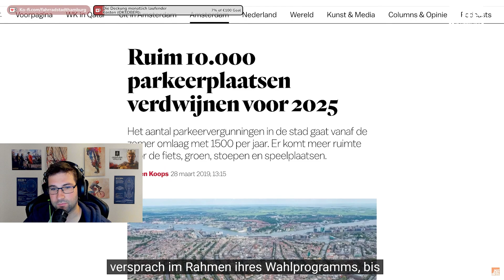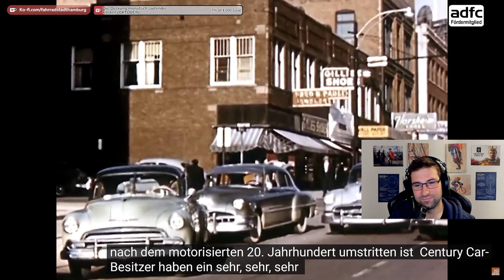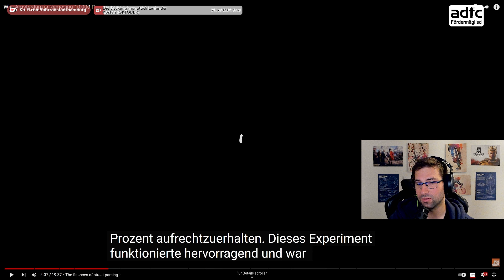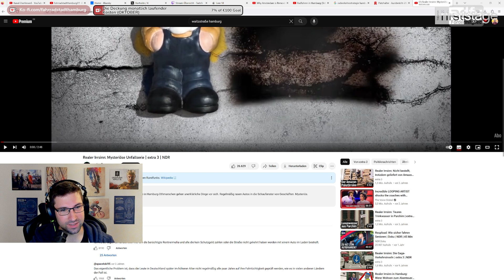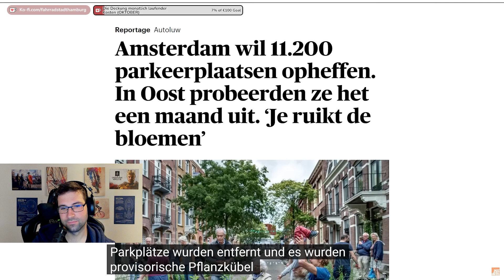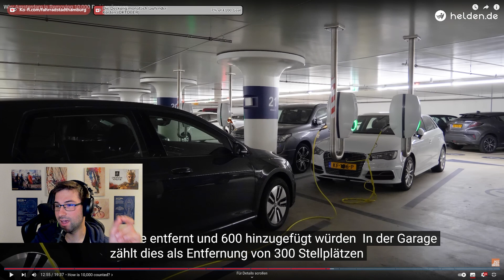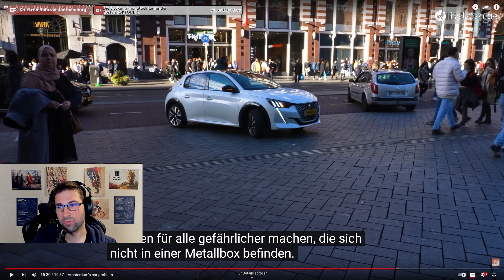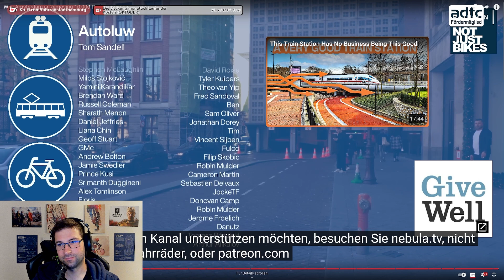Amsterdam streicht 10.000 Parkplätze?!? | Fahrrad Dashcam Hamburg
[WERBUNG] Du brauchst eine Fahrrad & E-Bike Versicherung? Nimm die von helden.de

Ihr wollt mich unterstützen? Ich freue mich über jede finanzielle Unterstützung welche den Betrieb des Kanals einfacher macht. Mit mehr finanziellen Mitteln können längere und bessere Videos produziert werden.

Mal wieder ein paar Interessante Vorkommnisse auf Hamburgs Straßen und Hamburgs Fahrradführung...

Aber bitte nur Videos welche etwas mit Radfahrern zu tun haben. Vielen Dank dafür!

Ich bekomme bei einer Bestellung nach dem Klick eine Provision. Für euch wird der Artikel jedoch keinen Cent teurer! Ihr wollt mich unterstützen? Ich freue mich über jede finanzielle Unterstützung welche den Betrieb des Kanals einfacher macht. Mit mehr finanziellen Mitteln können längere und bessere Videos produziert werden.